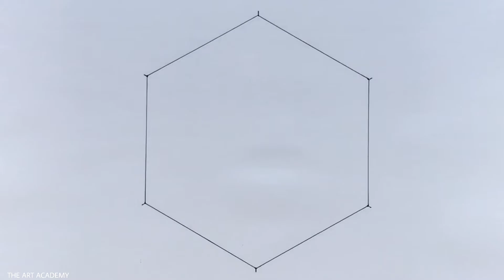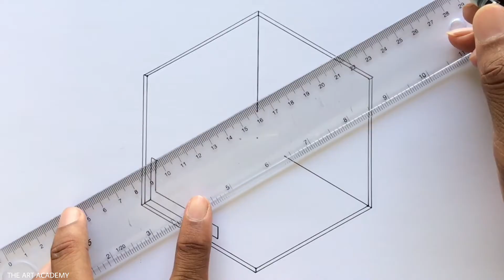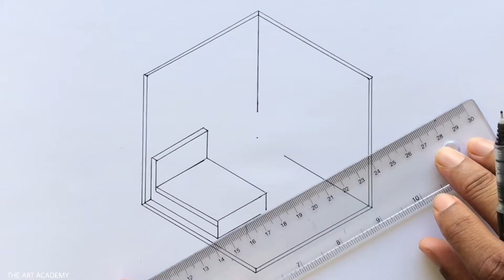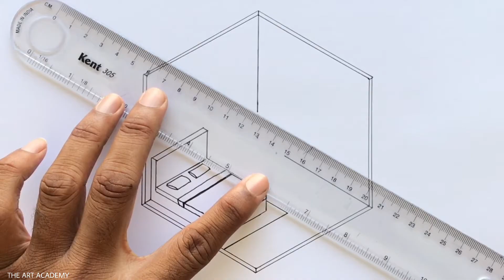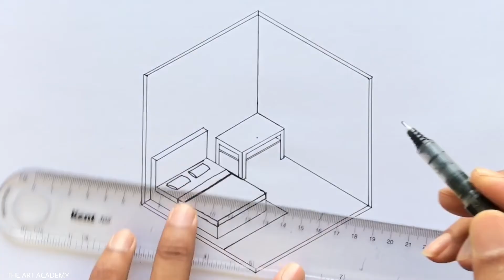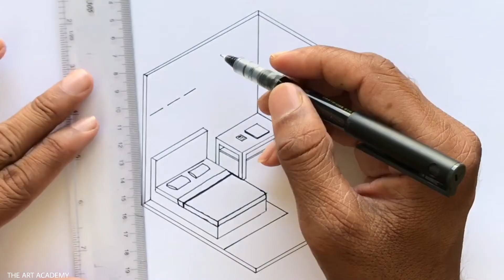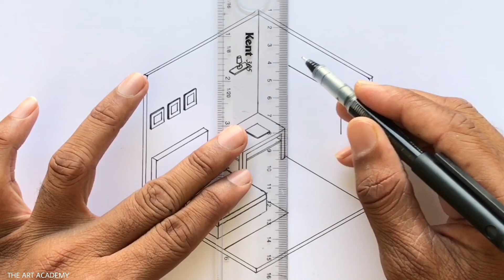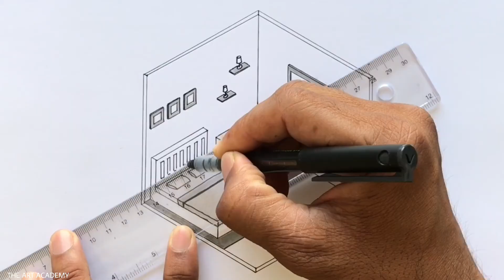How to Draw an Isometric Room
An Isometric Room Drawing Step-by-step for Beginners in Easy Way